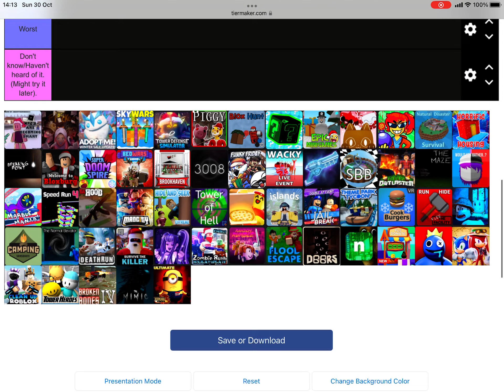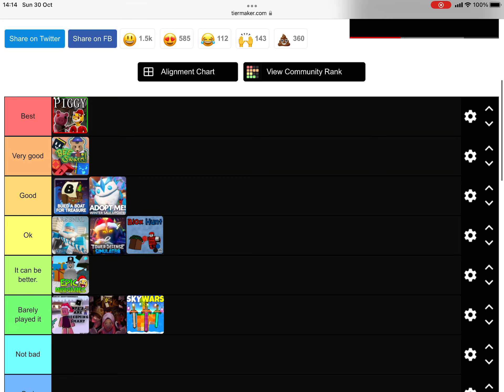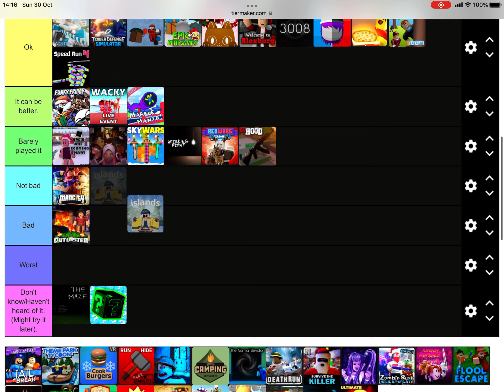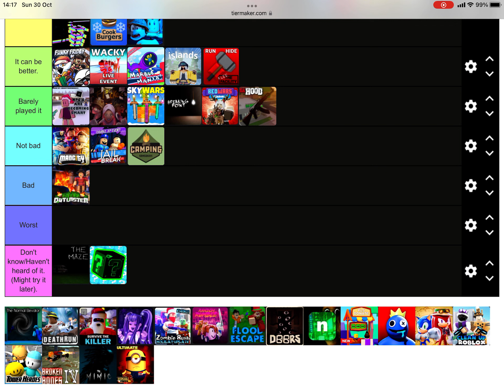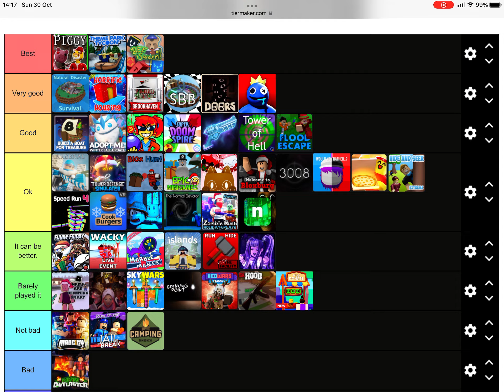Ranking Roblox games